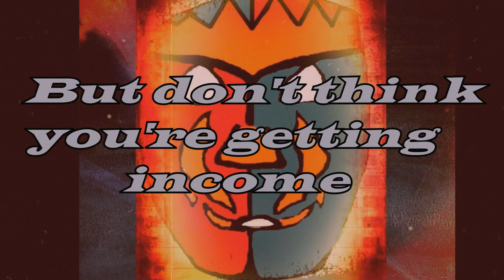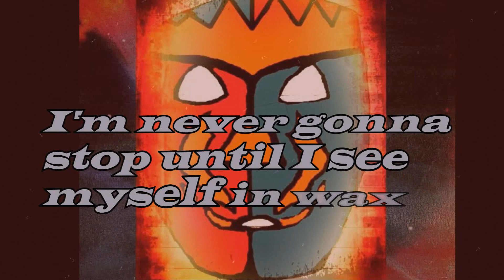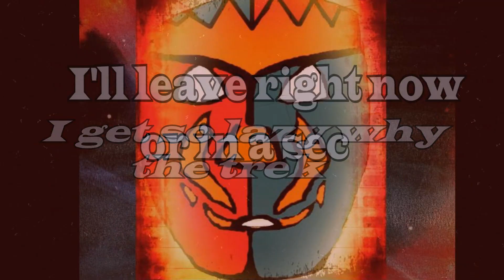Eighty - Pelirrojo (Official Lyric video)